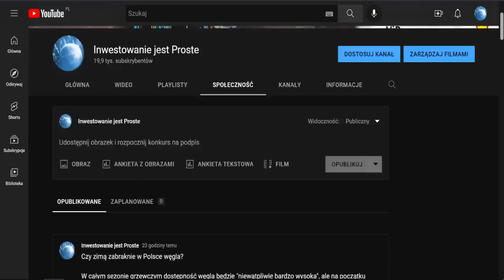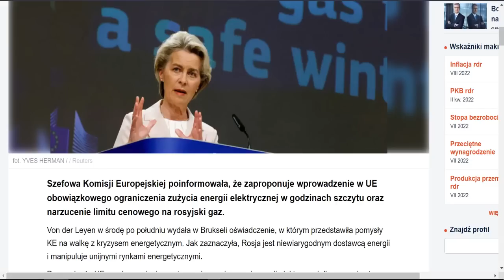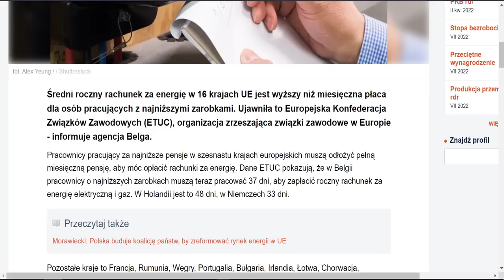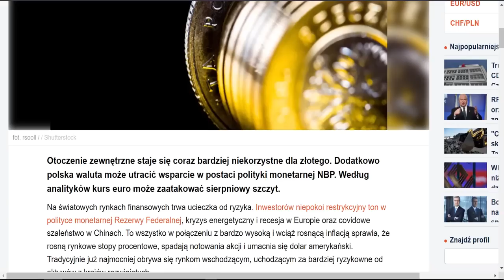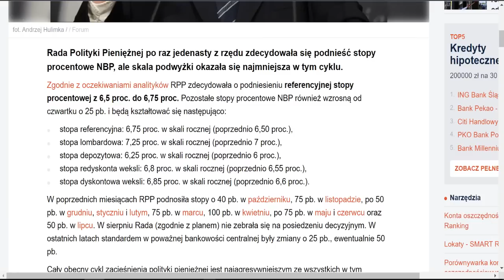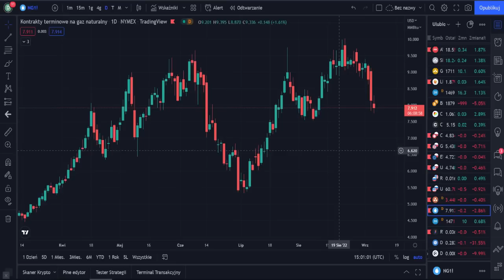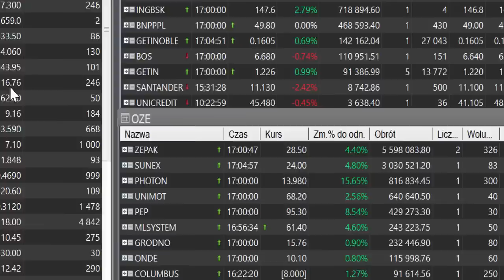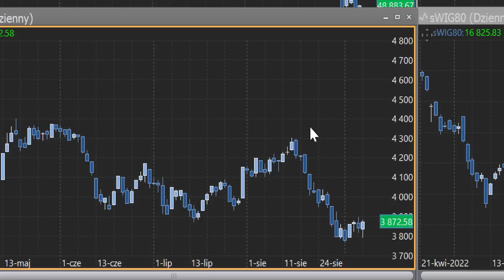STOPY PROCENTOWE ROSNĄ po raz Jedenasty z rzędu!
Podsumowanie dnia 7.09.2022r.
Poniżej dostęp do Portfeli i Przeglądu Sektorowego

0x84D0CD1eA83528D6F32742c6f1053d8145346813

Złoto, Srebro - Wzrosty
Wig20,  WiG80, mWiG40 Wzrosty
PEKAO liderem Obrotów na GPW

Dolar, Euro, Frank, Funt Spadki - co zrobi Złoty?

BITCOIN walczy z poziomem 19 000$

00:00 Wstęp
01:14 Zakaz inwestowania w Chinach
01:55 Chile Stopy gonią tam inflację
03:19 Ograniczenia możliwości wjazdu dla Rosjan
03:50 Unia ma plan na walkę z drogą energią
04:56 Jak Włosi będą oszczędzać energię?
06:04 Europejski Bank Inwestycyjny przeznaczy do 10 mld euro
06:21 SZOK Średni roczny rachunek za energię wyższy niż płaca minimalna
07:42 Nawet 30 mld zł więcej na rachunki za prąd
08:02 W Holandii magazyny z gazem są wypełnione
08:19 Ceny gazu w Europie rollercoaster
09:01 Rośnie liczba zamykanych sklepów
09:33 SZOK Najmniej chętnych na kredyty od 15 lat
10:36 Lokum Deweloper wstrzyma nowe inwestycje
11:04 Czarne chmury zbierają się nad złotym
11:35 Ile wynoszą Aktywa rezerwowe Polski zarządzane przez NBP?
11:52 JSW rozpoczyna nowe programy redukcji emisji metanu
12:29 Spółka zależna Kruka wygrała przetarg
12:45 ZE PAK planuje wybudować farmy fotowoltaiczne i elektrownie wiatrowe
12:58 PFR udzieli Gaz-Systemowi finansowanie na inwestycje
13:10 Biomed-Lublin pokazał wyniki
13:39 RPP podnosi stopy procentowe po raz jedenasty z rzędu
15:51 Giełdy Światowe przed EBC
17:17 ZŁOTY oraz Kurs Złota i Srebra
18:19 Kryptowaluty Bitcoin
19:04 Głosuj w Ankietach
19:52 Podsumowanie sesji GPW
20:58 Shorty na GPW
24:16 Analiza indeksów GPW, WiG20, mWiG40, sWiG80, WiG